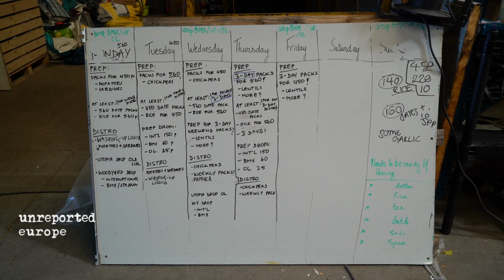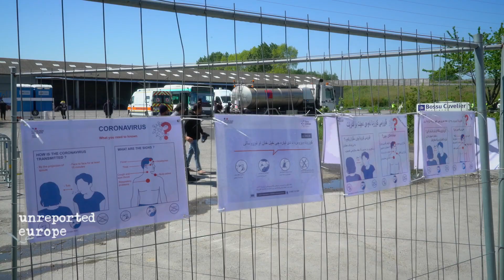Pandemia sem teto. A vida dos sem-abrigo em França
Em França, muitos migrantes e requerentes de asilo vivem da mendicidade. Com a covid-19, a sobrevivência tornou-se ainda mais difícil entre algumas das comunidades mais vulneráveis ao contágio.